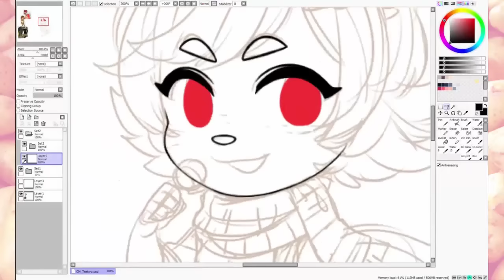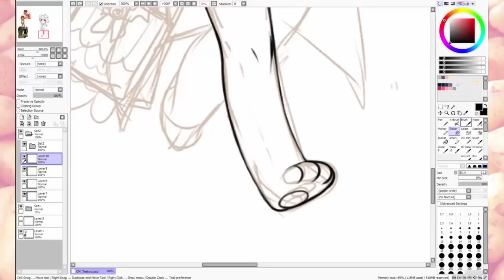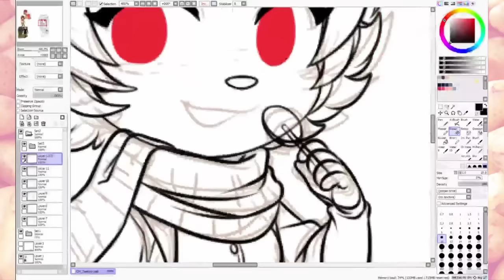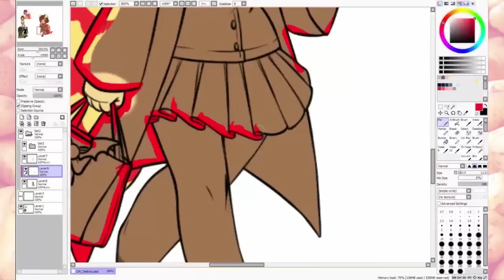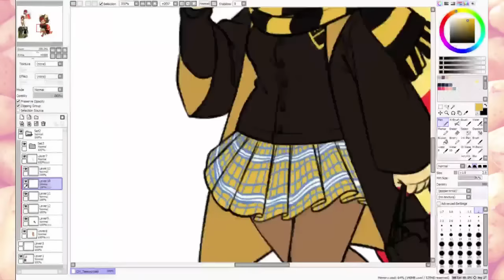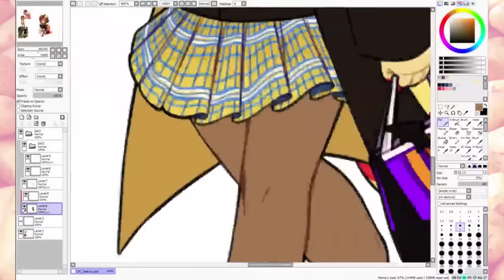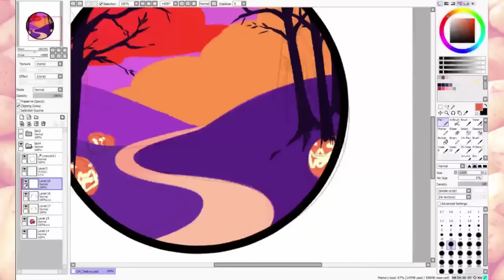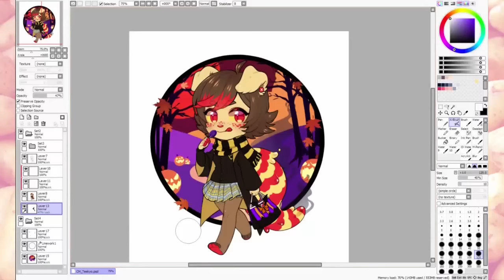CHIBI COM:: Teekyo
Play list::
Chouchou - Lunaria
Junya Nakano - Sampo
Chouchou - Children's Shrine